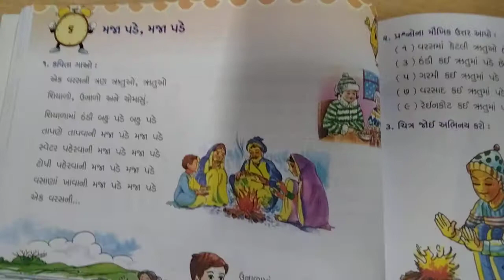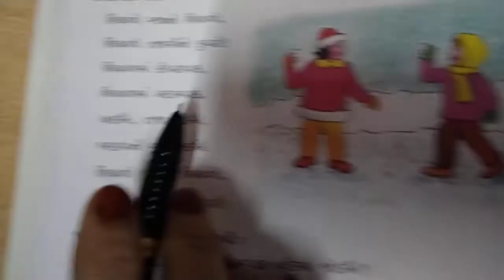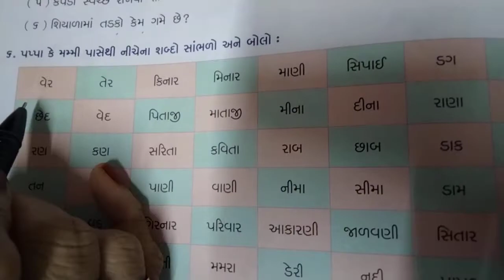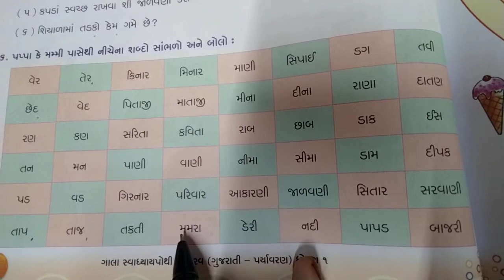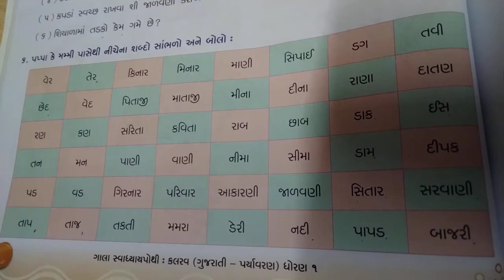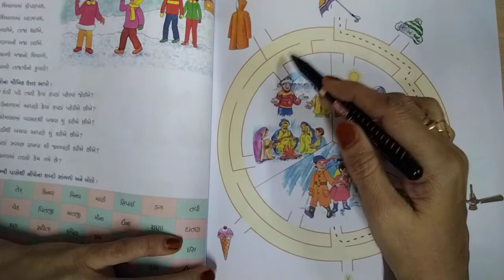JBSGPS (ધોરણ-૧) વિષય- કલરવ ( વિષયાંગ- પાઠ-૬ મજા પડે મજા પડે)